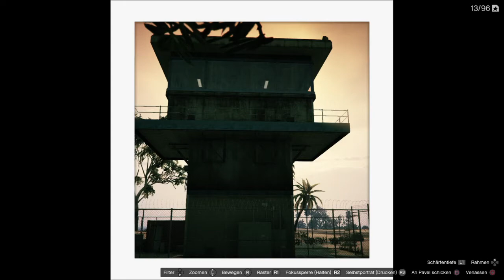Grand Theft Auto V_2020 die neue Insel am start teil 5 ( ps 4 ) von Thomaso